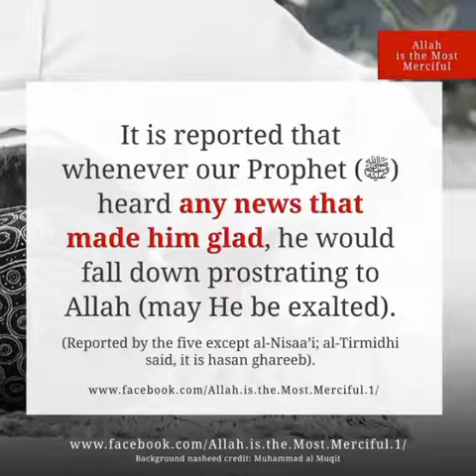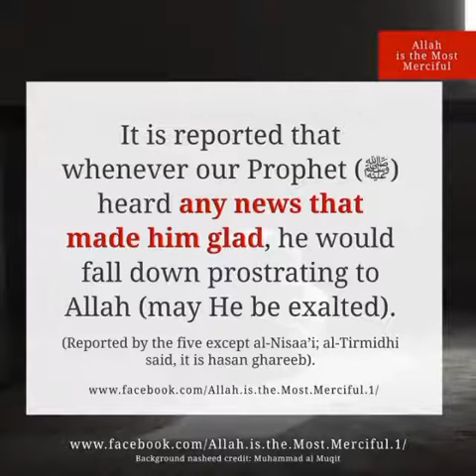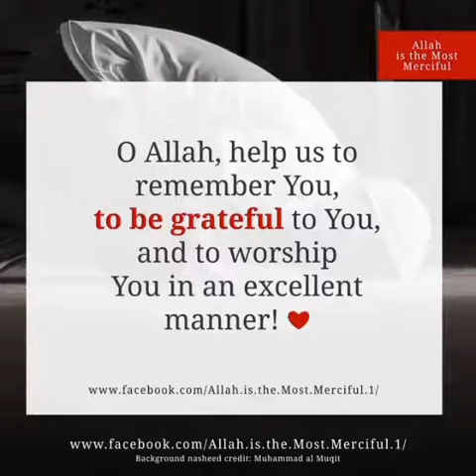Sajdah of Shukr / Sujud Syukur (Prostration of Gratitude to Allah).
What is Sujud Syukur?
Why do we need to do prostration of gratitude?
How to do Sajdah Shukr?
When to perform this?